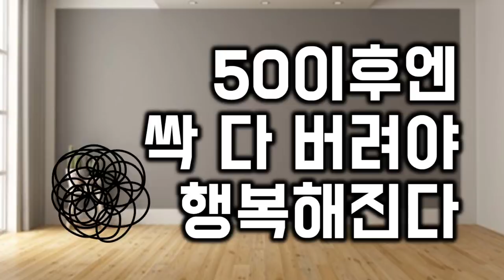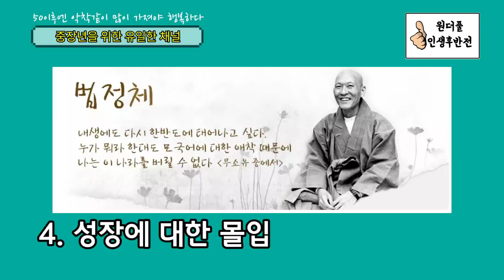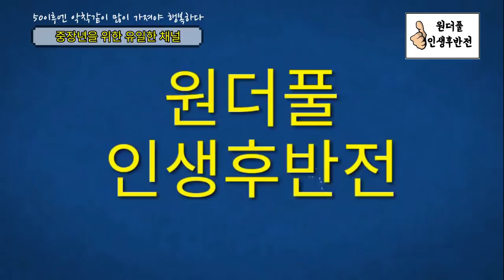50이후엔 악착같이 많이 가져야 행복하다 - 원더풀 인생후반전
행복한 인생후반전을 위해서, 50이후에 악착같이 많이 가져야 하는 것은 무엇일까요?